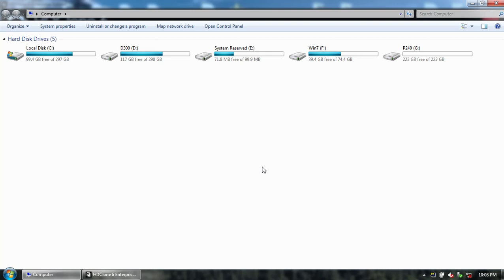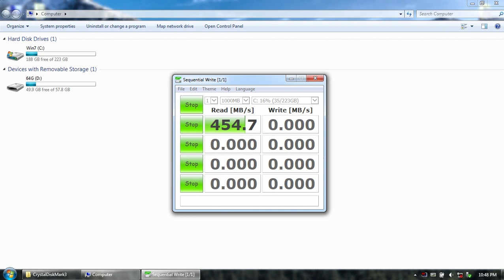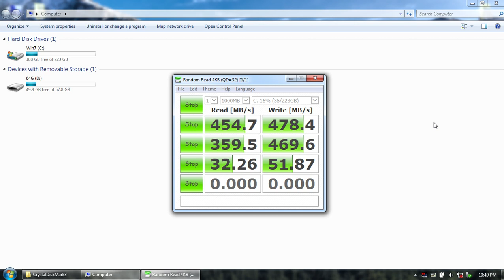OS/HD/SSD -- clone/backup - PNY CS900 240GB SSD Real Test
The whole OS is backuped with a $15 SSD, and it boots up fine and fast. In case when the internal HD fails, the computer is restored in minutes by swapping the disk.

PS, this SSD is used only as a backup because HDD is more robust in a way that if it fails, it can be predicted.